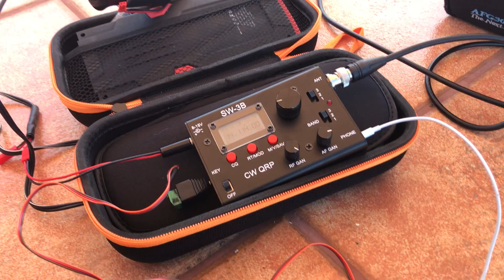EK68 QRP CW NOV2021